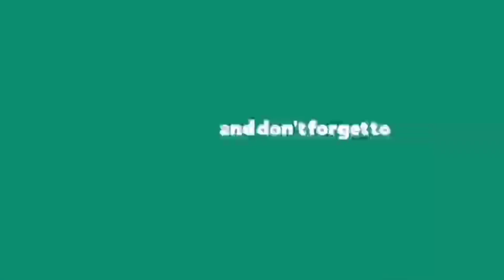শবে বরাত স্পেশাল ডিমের হালুয়া/ডিমের মিহিদানা/ডিমের জর্দা।।অল্প উপকরণে মজাদার রেসিপি।।